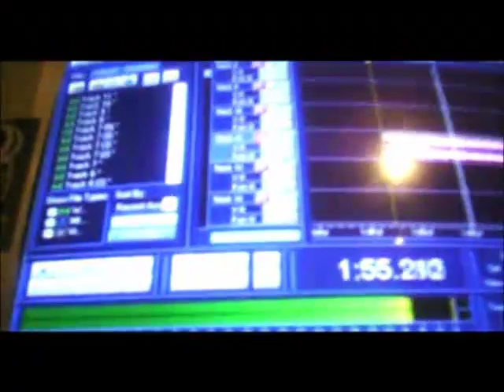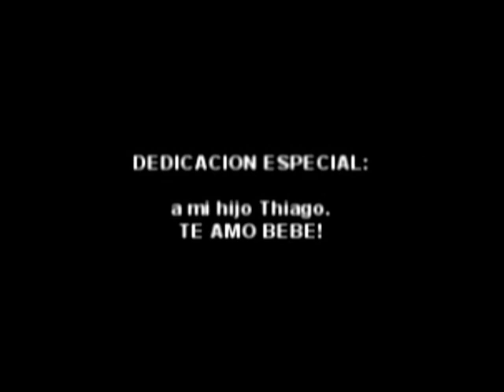Akiles presenta / konexion sta cruz / disco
Video documental de konexion sta cruz, un disco producido por templo underground,